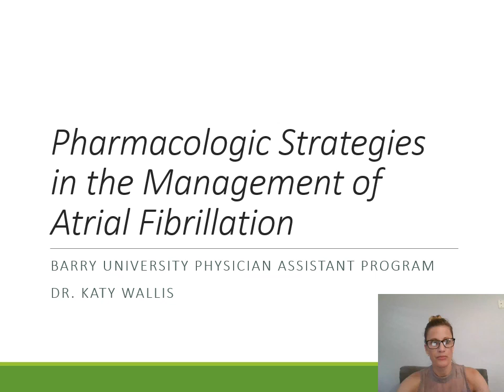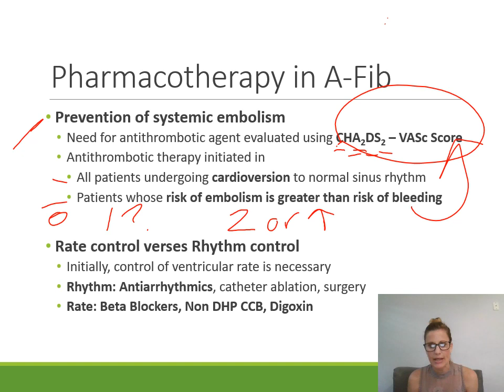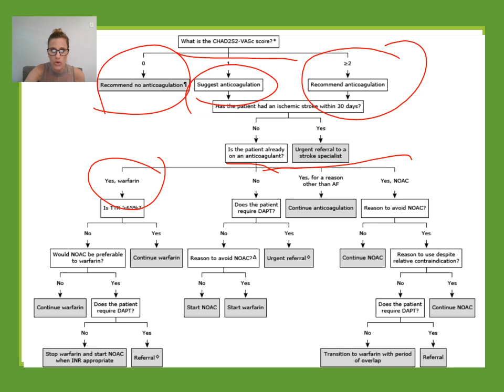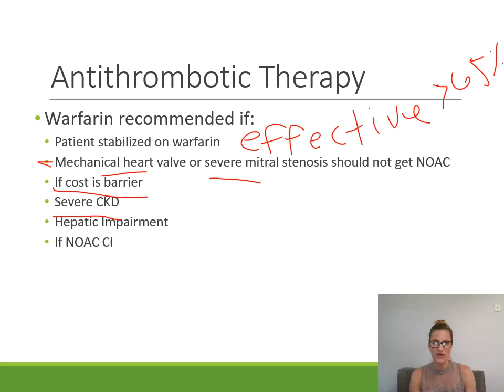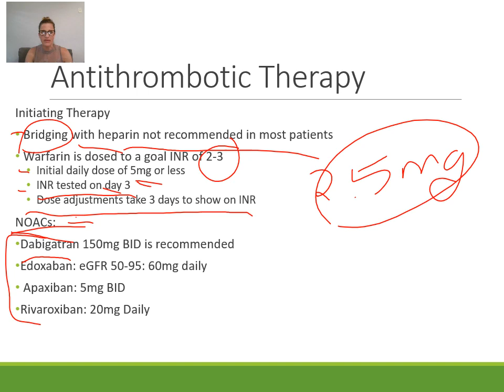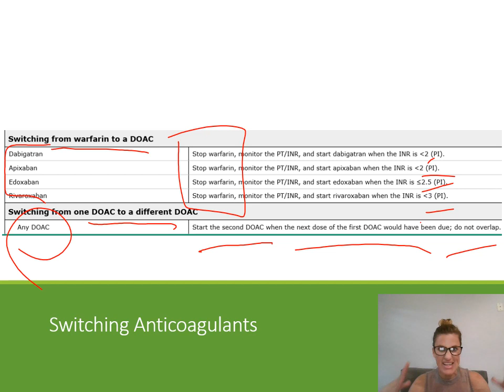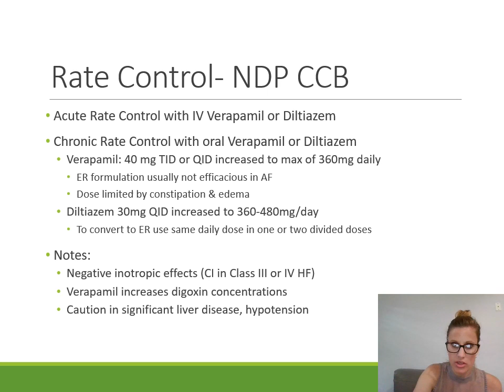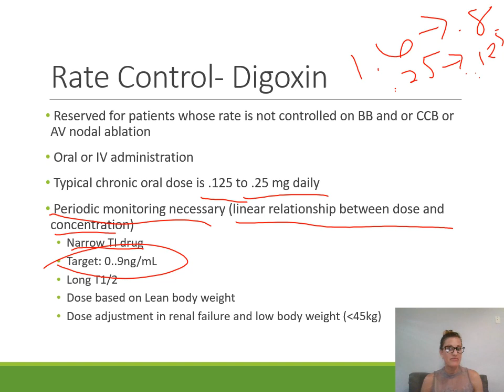Pharmacology of Atrial Fibrillation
This video discusses the pharmacotherapeutic decisions involved in treating Atrial Fibrillation.